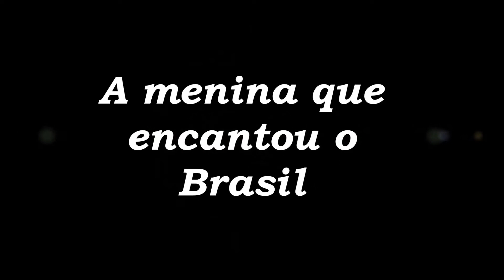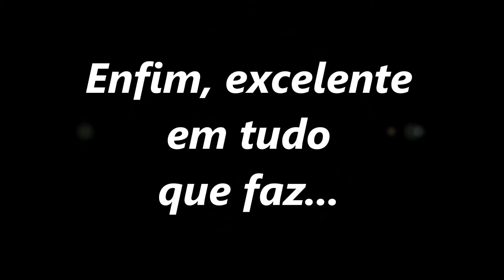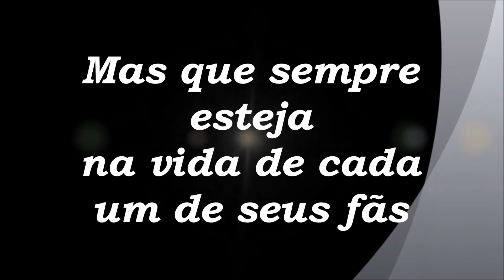Parabéns Sandy- 30 anos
O tempo passou rápido e  aquela menina que cresceu em frente as câmeras tornou-se uma LINDA MULHER, mas além da beleza, uma mulher com MATURIDADE invejável, BEM HUMORADA,  SURPREENDENTE e dona de um TALENTO INQUESTIONÁVEL...
 Todos os adjetivos citados já seriam mais que o suficiente para parabeniza-la, porém além de tudo isso agora ela faz parte do time das mulheres bem resolvidas, que vivem com plenitude, que são levadas mais a serio, agora ela  faz parte do time das Balzaquianas!

PARABÉNS SANDY!